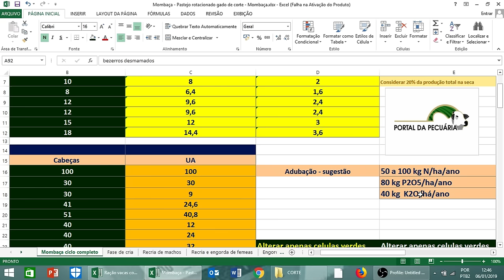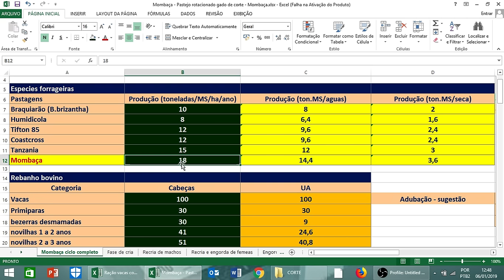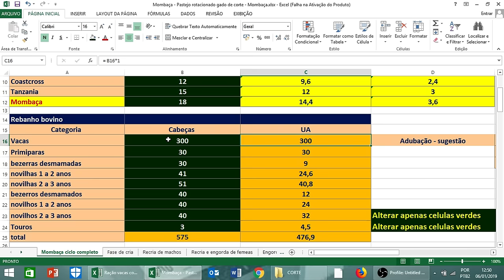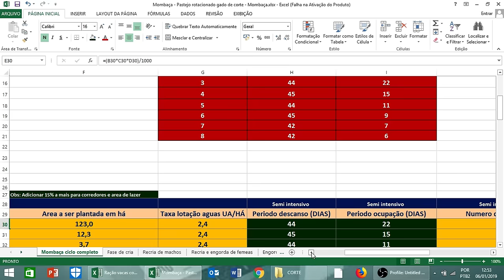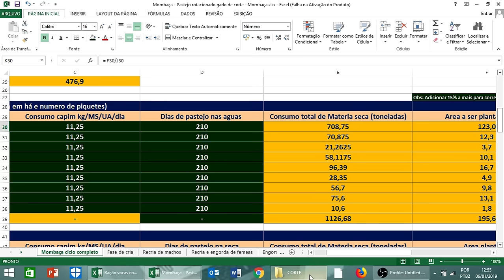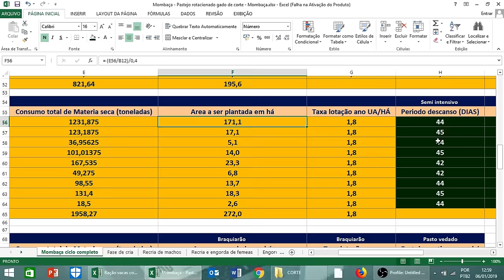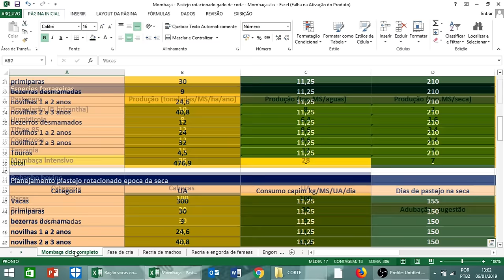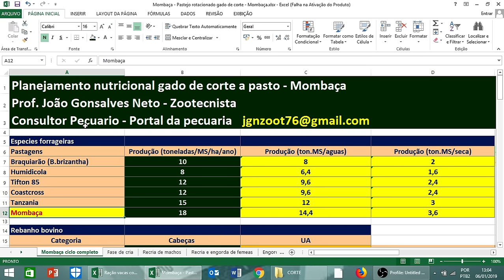Pastejo rotacionado Mombaça - Planejamento nutricional a pasto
✅Quer aprender tudo sobre pastagens ?
✅Aprenda a manejar sua pastagem de forma correta e aumente sua lucratividade
Adquira AGORA a Mentoria Tudo sobre pastagens e comece a ganhar dinheiro 💵 já